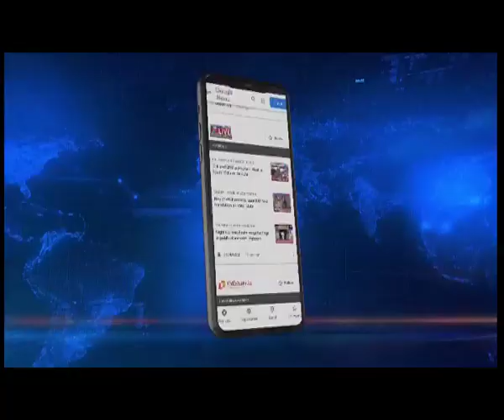Assam: Rise in number of Amur Falcons visiting Umrangso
Assam: Amur Falcons visiting Umrangso in Dima Hasao district has been increased